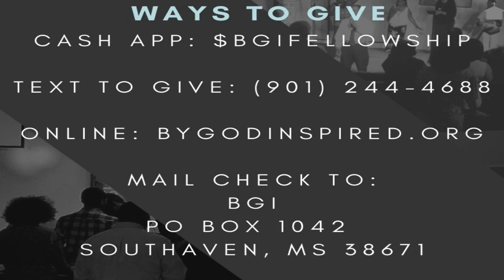Keep the Main thing the Main thing - Wed Study